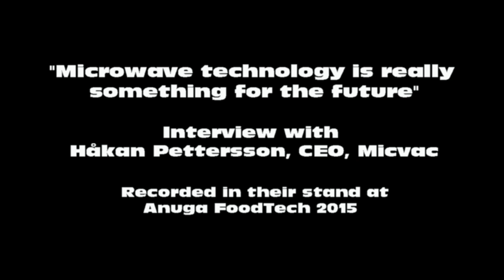Microwave technology is really something for the future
Håkan Pettersson, CEO, Micvac, describes their technology and the market development in an interview made in their stand at Anuga FoodTec 2015.